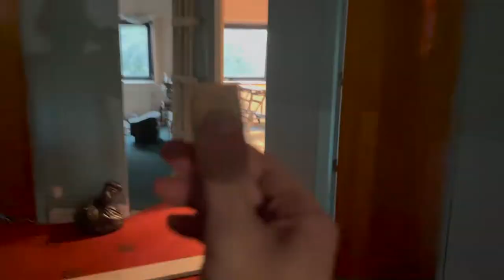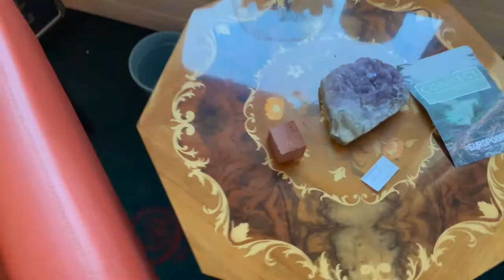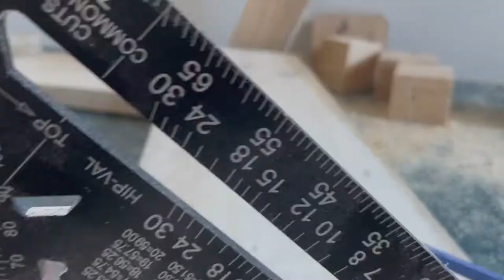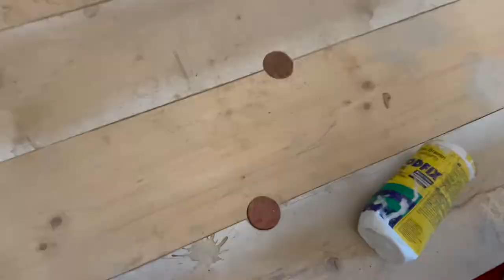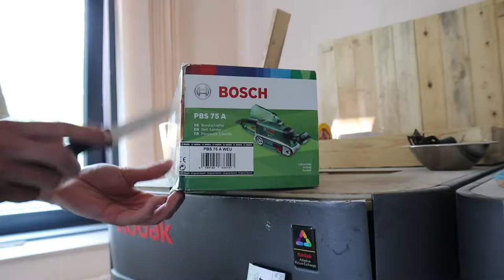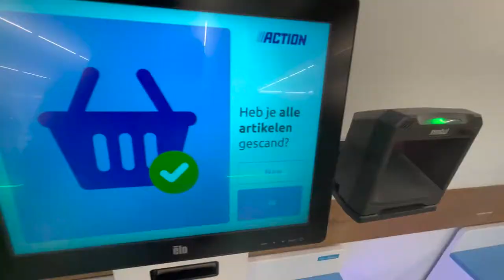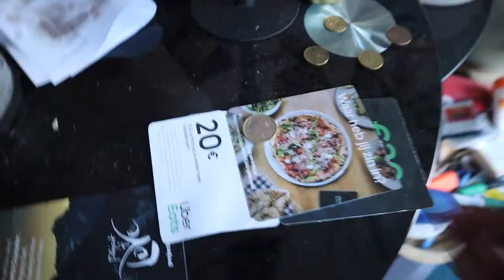How to Clumsily Build a Picnic Table: Where There's A Will, There's A Way.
From beginning to end I documented the build of a picnic table using recycled wood. I colored the wood with red wine and finished it with Rambo furniture oil. Sound is recorded in stereo (mostly).

Chapters:
00:00 – Getting wood and starting the build
16:31 – Adapting the tabletop
27:24 -- The worst glue job ever
35:40 – Finding and repairing loose table saw blade
43:13 – Shaving the legs
47:48 – Calmly adapting more of the tabletop
1:00:42 – Sawing and chiseling and finding out about screw up
1:25:02 – Repairing the bandsaw with rubberbands
1:31:24 -- Legs on top
1:42:40 -- Disappearing in the camera to build a drawer
1:45:50 -- Calmly sanding broken parts of the tabletop
1:51:02 -- Taking my drawer to the guillotine
1:52:54 -- Making a question mark
1:55:50 -- Calmly shaping the question mark
1:57:44 -- Drench the bench with wine
2:00:21 -- Bob Rossing the tabletop
2:05:58 -- Oiling up the face
2:09:35 -- Just kitting
2:14:24 -- The great reveal

Equipment used:
- Zoom H4N
- Canon M50
- iPhone 12 mini
- UTEBIT mini (to mount H4N on the M50)
- HAMA Tripod Star 61
- Hansaplast Band Aid

Tools used:
- Parkside PBS 350
- Parkside PMTS 210
- Parkside PKS 1500 B3
- Parkside PBSD 600 A1
- Dewalt DWE576K
- Bosch PBS 75 A